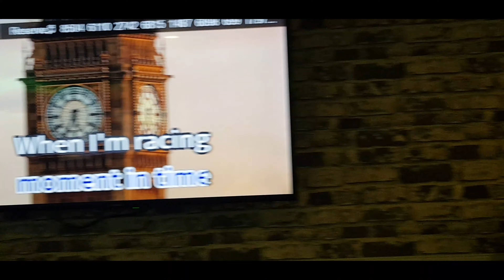sweet couple/Ate Chris and Mr. Fouad